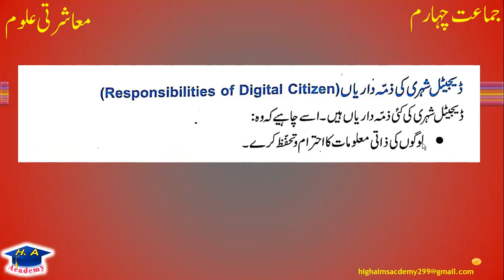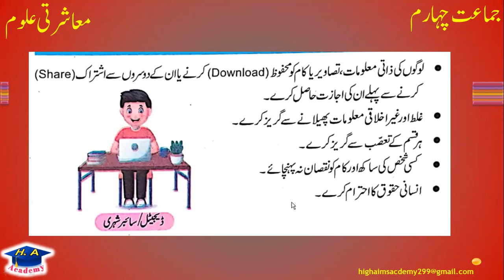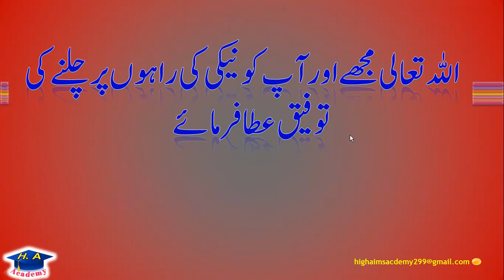Social studies class 4 Chapter 1 Citizenship and human rights || part 2 || cyber and digital citizen